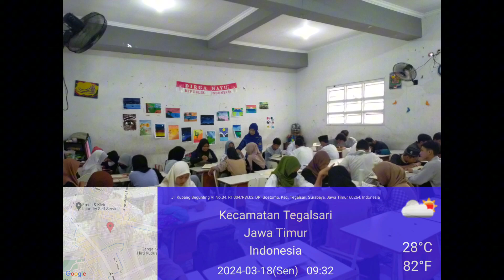Tadarus Juz 5 kelas 9E SMP Negeri 10 Surabaya